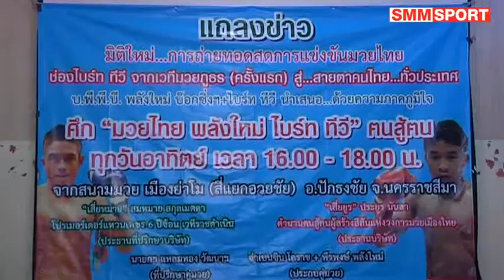แถลงข่าว ศึกมวยไทย พลังใหม่ ไบรท์ทีวี 10 1 60